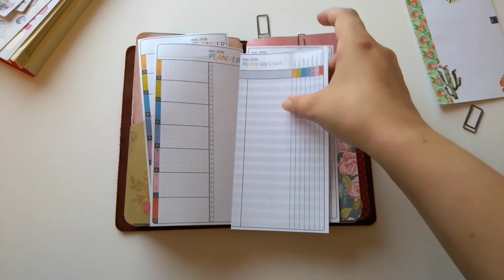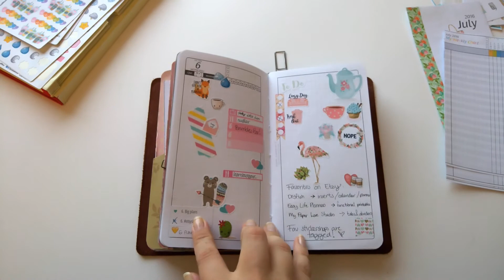My One Book July 2016 Update 1 - TrustInPaper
Hello!

Frida

Inserts;
Classic Mo2P
Weekly chart
Ds2 Do2P
Monthly foldout V3 horizontal

Sticker shops I use and love (in Sweden);
Bianca's Studio;
Linniz Planner;

(not in Sweden);
Chocho And Mimi;

Last but not least, you can find me here;